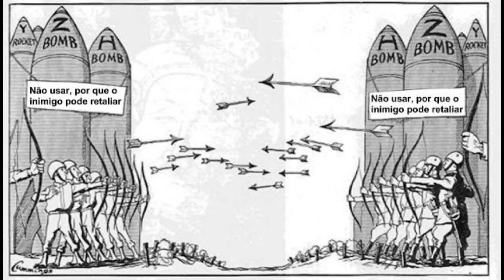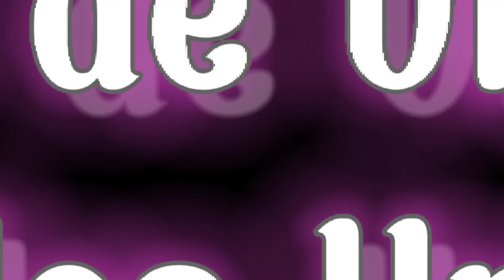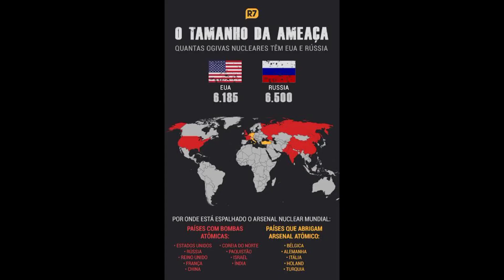Estados Unidos Vs Rússia: Há Risco de uma Guerra Nuclear? Veja A Cronologia Das Tensões Até Hoje!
Existe mesmo o risco real de uma guerra nuclear envolvendo a Rússia vs Estados Unidos e Otan, ainda pequeno que seja? É o que vamos analisar nesse vídeo sobre a fala do presidente russo Vladimir Putin. Aqui você verá a Cronologia Das Tensões entre a Ucrânia e a Rússia e também a Otan, como essas tensões chegaram ao ponto que chegou. De maneira bem detalhada você vai ficar por dentro de tudo sobre essa perigosa escalada de tensões Rússia vs Ucrânia.